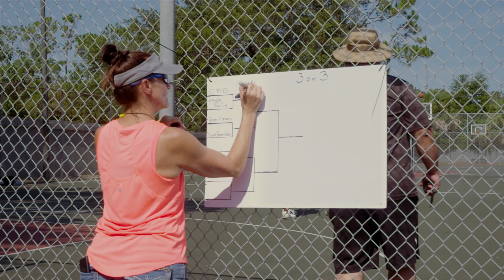2022 3 ON 3 InternationalLeagueOfLove ISS Basketball Tournament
International Student Society's 3 on 3 Basketball tournament to raise fund for both ISS and the Student Pantry.